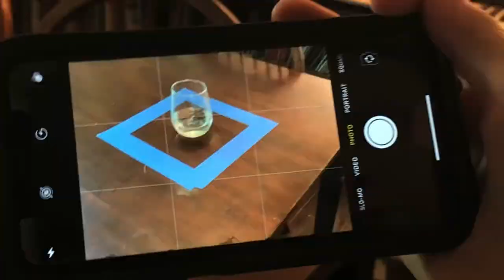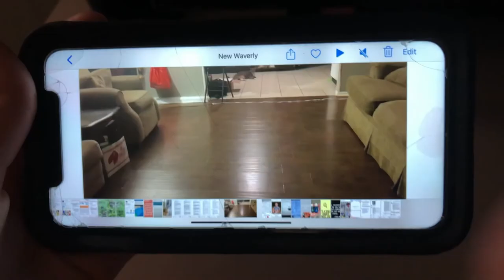Mind Hunting | A Short Horror Film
Mind Hunting

A part of the Sound of Your Story Challenge.
Presented by the Dolby Institute.

A fresh films production.

Directed by
Raegan Slott

Written by
Elizabeth Gallegos

Assistant Director
Lori Slott

Actors
Adabelle - Bethany Slott
Adabelle’s Sister - Raegan Slott
Demon Creature - Naethan Slott

Sound Mixers
Nick Shone & Laura Oware

Executive Producers
Estlin Feigley
Meaghan Krantz
Malcolm Banks
and the Fresh Films Team

Producers
Raegan Slott, Nick Shone, Laura Oware, and Meaghan Krantz

Editor & Effects
Nick Shone & Raegan Slott

Sound Design
Laura Oware, Raegan Slott, & Nick Shone

Storyboard Artist
Raegan Slott

Special thanks to Dolby and Fresh Films for
making Mind Hunting possible.

Fresh Films is a 501c3 charity.
All proceeds from program distribution are
reinvested into more programs for youth and
schools!

To become a teen filmmaker go to FreshFilms.org.

All characters appearing in this work are fictitious.
Any resemblance to real persons, living or dead, is